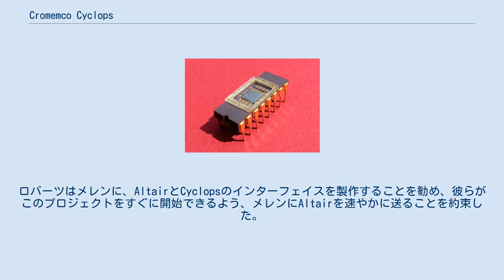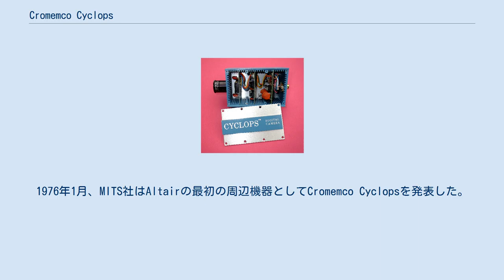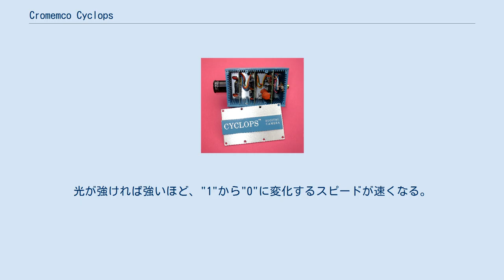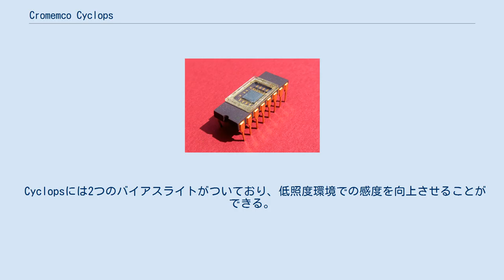Cromemco Cyclops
Cromemco Cyclops（クロメンコ サイクロプス）は、クロメンコが1975年に発売したデジタルカメラであり、世界初の商用化された完全デジタル処理のカメラである。
画像素子としてMOSイメージセンサを使用していた。
初のマイクロコンピュータへのインターフェイスを持つデジタルカメラである。
イメージセンサは1 kbのDRAMメモリチップを改造したもので、解像度は32×32画素（0.001メガピクセル）だった。
 Cyclopsとは、ギリシャ神話に登場する単眼の巨人キュクロープスのことで、このカメラが単眼であることからその名がつけられたものである。
 1974年7月25日付の『ポピュラーエレクトロニクス』誌編集長からのカメラプロジェクト「CYCLOPS」の取材記事掲載についての手紙。
 Cyclopsは、テリー・ウォーカー、ハリー・ガーランド、ロジャー・メレンの3人によって開発され、『ポピュラーエレクトロニクス』1975年2月号でホビイストの電子工作として紹介された。
 その1ヶ月前の同誌では、MITS社のマイクロコンピュータAltair 8800が紹介されていた。
『ポピュラーエレクトロニクス』誌の技術編集者であるレス・ソロモンは、CyclopsとAltairのインターフェイスに価値を見出し、Cyclopsの開発者の1人のロジャー・メレンと、MITS社の社長であるエド・ロバーツに連絡を取り、コラボレーションについて話し合うことにした。
 メレンはニューメキシコ州アルバカーキのMITS本社でロバーツと会った。
ロバーツはメレンに、AltairとCyclopsのインターフェイスを製作することを勧め、彼らがこのプロジェクトをすぐに開始できるよう、メレンにAltairを速やかに送ることを約束した。
 カリフォルニアに帰ったメレンは、ガーランドと、Cyclops等のAltair用の製品を製造するためのパートナーシップを結び、その名前をクロメンコとした。
1976年1月、MITS社はAltairの最初の周辺機器としてCromemco Cyclopsを発表した。
 Cyclopsで使用されているクロメンコ社製1024画素MOSイメージセンサ Cyclopsの内部。
Cyclopsの電子回路は3枚の基板で構成されている。
一番左の基板にある2つの赤色LEDは、低照度時にセンサの背景を照らすためのバイアスライトである。
 Cyclopsは、MOSメモリチップを改造した革新的なイメージセンサを使用していた。
チップ上面のカバーを取り外し、そこにガラスの板を取り付けて、半導体に直接光が当たるようにした。
動作理論については、『ポピュラーエレクトロニクス』のオリジナル記事に記載されている。
最初は、32×32の配列に配置された1024個のメモリセルが、全て"1"の状態になっている。
光が当たったメモリセルは、その状態が"0"に変化する。
光が強ければ強いほど、"1"から"0"に変化するスピードが速くなる。
 25mm F2.8のDマウントレンズにより、イメージセンサに像を結ぶように調整されている。
各メモリセルの状態のスキャンを計16回行う。
1回目のスキャンでは、全てのメモリセルの状態が"1"になっている。
当たる光が強いセルほど"1"から"0"に早く変化するので、各セルが"1"から"0"に変わったタイミング（すなわち、そのときのスキャン回数）によって、各セルに当たる光の強さが分かる。
ほとんど光が当たっていないセルは、最後まで"1"のままである。
このようにして、Cyclopsは16階調のグレースケールのイメージを取得する。
 Cyclopsには2つのバイアスライトがついており、低照度環境での感度を向上させることができる。
このライトは手動でも、コンピュータ制御でも調整可能で、センサに均一な低レベルの光を照射することができる。
一度調整すれば、低照度環境下でも、イメージからのわずかな入射光に対しても感度が向上する。